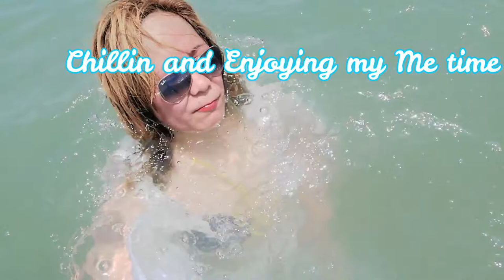My FIRST time Jetskie Experience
The first is always the best, no matter what dont forget to enjoy every little thing and experience! Life is short have fun and enjoy!